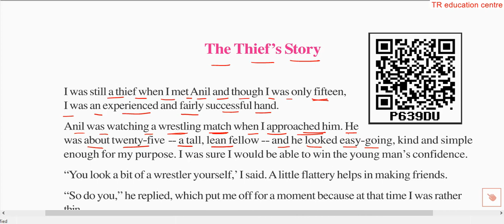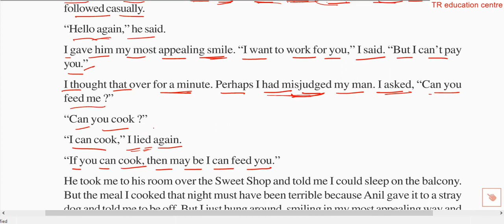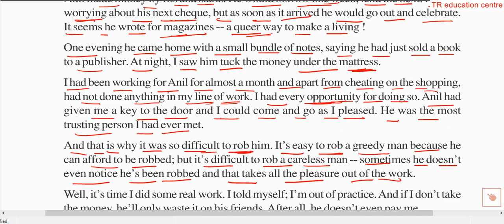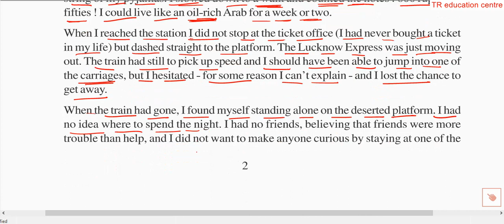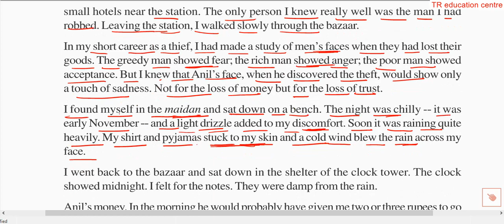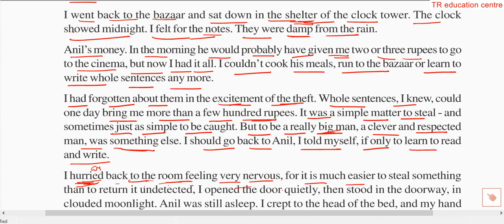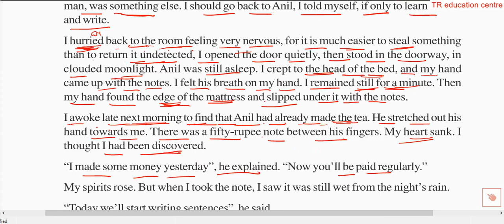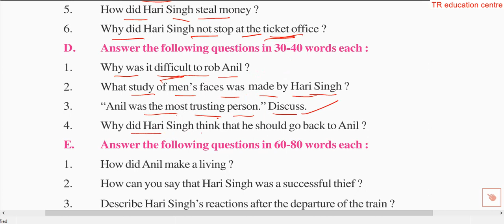the theif story